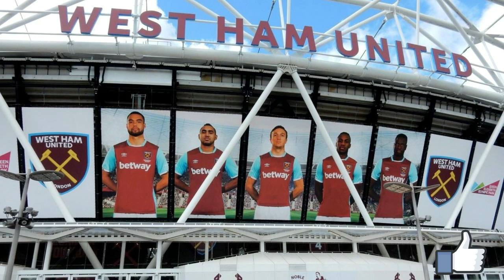London Stadium - West Ham United FC - Premier league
O Estádio Olímpico de Londres foi inaugurado 5 de maio de 2012 e foi o estádio principal dos Jogos Olímpicos de Verão de 2012, sendo administrado e utilizado como estádio de jogo atualmente pelo West Ham United Football Club.

Localizado em: Parque Olímpico Rainha Elizabeth
Endereço: London E20 2ST, Reino Unido
Capacidade: 80.000
Altura: 63 m
Time: West Ham United Football Club
Proprietário: Greater London Authority

Design by renowned architects of Populous was presented in Nov 2007, long ahead of 2012 Olympics, for which the venue was the centre point. Along with legacy plans accepted by the IOC it was to have capacity of 80,000 during Games and 25,000 afterwards, with athletics track left intact. Upper tiers of seating were to be recycled.

Regular construction works started in May 2008, but preparatory works date back to mid-2007. Along with progress of the huge project in Stratford numerous controversies were raised for aesthetic, financial and political reasons. Main structure was ready in 2011, but opening of the venue was delayed until May 2012.

During construction legacy plans were changed with football use being the preferred future and West Ham United the preferred tenant. Despite numerous protests, the selection was sustained and in 2014 reconfiguration began to make the stadium as suitable for football as possible.

This includes installation of the world’s largest cantilever roof, retractable lower tiers and permanent sanitary/commercial infrastructure around the stands. All of these efforts were chosen to allow maximizing revenue for Premier League fixtures and also host athletics events in the summer.

Capacity: 80 000
Country: England
City: London
Clubs: West Ham United FC
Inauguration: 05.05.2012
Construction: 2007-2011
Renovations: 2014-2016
Cost: £ 486 million (2012), £ 323 million (2016)
Design: Populous, Buro Happold
Contractor: Sir Robert McAlpine (2012), Balfour Beatty (2016)
Address: 103-113 Marshgate Ln, Stratford, London, United Kingdom